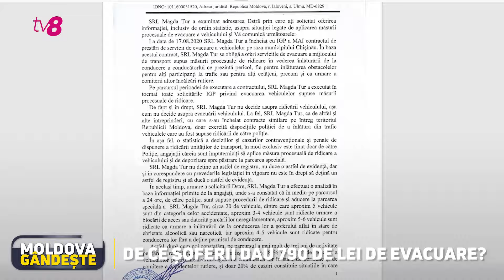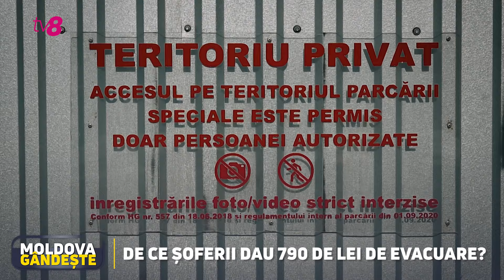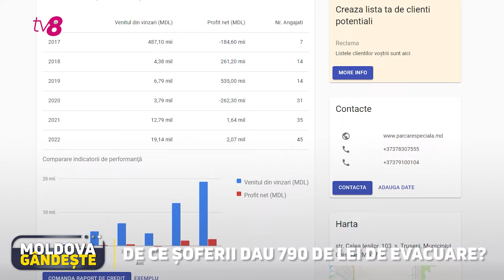Evacuarea, de 3 ori mai scumpă decât amenda minimă pentru parcare. De ce șoferii dau 790 de lei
Bun găsit pe canalul nostru! În acest reportaj aflați de ce șoferii dau 790 de lei pentru parcare, o sumă de trei ori mai mare decât amenda minimă pentru parcare. Compania Magda Tur, cea care oferă serviciul în municipiul Chișinău, ne-a comunicat că aici intră o mulțime de cheltuieli și că este în drept să ceară majorarea prețului, dacă nivelul inflației depășește 3 procente.